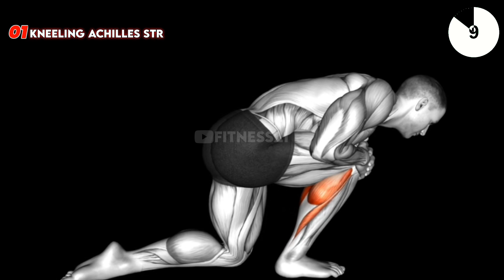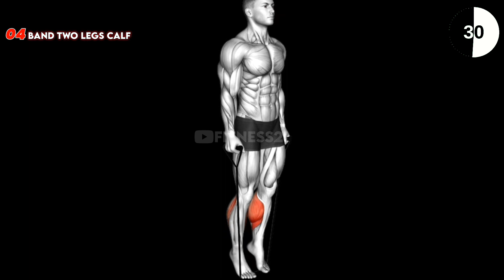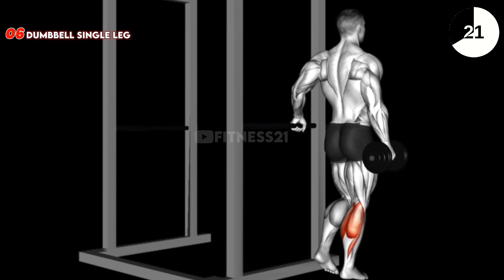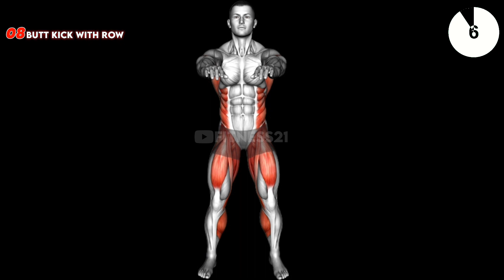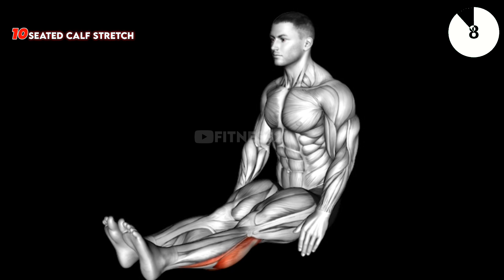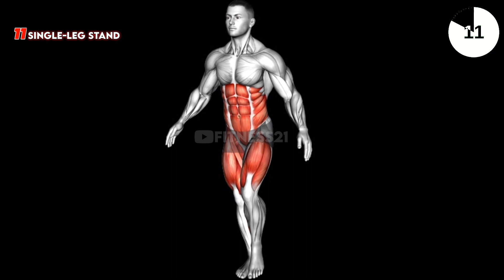How to do Leg workout at home Calves workout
lower back workout strength training at home workout at home back workout
back workout at home back workout with dumbbells arm workout at home arm workout at home no equipment arm
workout with dumbbells back exercises at home back fat exercises at homeback fat workout back home workout

Do THIS For Bigger Calves FAST! (AT HOME)

5 MIN CALF WORKOUT (Dancer Calves Challenge) - No Equipment

How to train your Calves
Your Queries👇
how to do leg workout at home
how to slim legs workout
how to leg workout at home
how to workout calves
how to workout legs with dumbbells
legs workout
how to leg workout at gym
how to workout legs without equipment
how to workout calves at home
how to leg workout
how to make leg workout machine at home
how to leg exercises at home
how to do push pull legs workout at home
how to get big legs workout at home
how to do leg workout at home without equipment
how to workout your calves at home
how to do leg workout at home with dumbbells
calves workout
calves workout at home
calves slimming workout
calves transformation
calves exercise
calves workout at gym
calves raises
calves stretch
calves pain relief
calves fat burning exercises
calves workout with dumbbells
calves workout for women
calves workout slim
calves workout at home for Women
calves workout for footbal| players
calves workout emi wong
calves workout no equipment
calves workout at home no equipment
calves Norkout at home for Women
calves workout at home with dumbbells
calves workout at home tamil
calves workout at home in hindi
calves workout at home girl
calves workout at home without
equipment
calves workout at home 30 days
calves workout at home for beginners